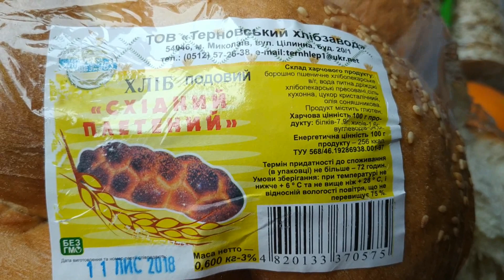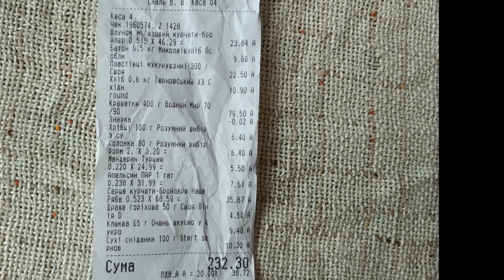Что сегодня можно купить в АТБ на 232 грн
Спасибо, что смотрите видео Что сегодня можно купить в АТБ на 232 грн!